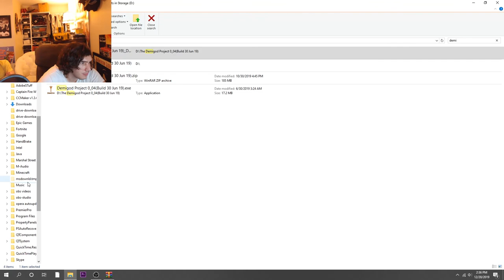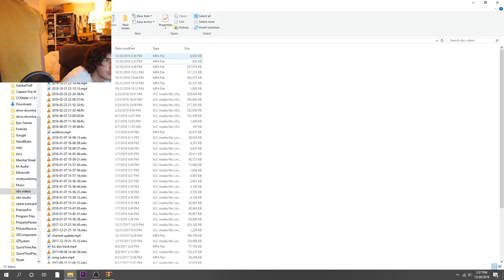Percy Jackson video game!! W/ The Game Dev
Sam and I have been friends for awhile. He has been making game for awhile. He started working on this game awhile ago and I tested it out a bit. Now we finally get together to play the current version. This is the BEST Percy Jackson game on the market. Play in this open world Camp Half Blood game. Based off the first book "Percy Jackson and the Olympians: The  Lightning Thief." Written by "Daddy" Rick Riordan. Play as Logan Lerman aka Percy "son of Poseidon . Run into your favorite characters such as Alexandra Daddario aka Annabeth Chase and Pierce Brosnan aka "Mr. Brunner"  Chiron.

LIKE THE VIDEO if you want more content like this!!

COMMENT and I'LL RESPOND to you!

twenty one pilots VS Kendrick Lamar: Backseat Boy (Mashup by Kitchen Sink)